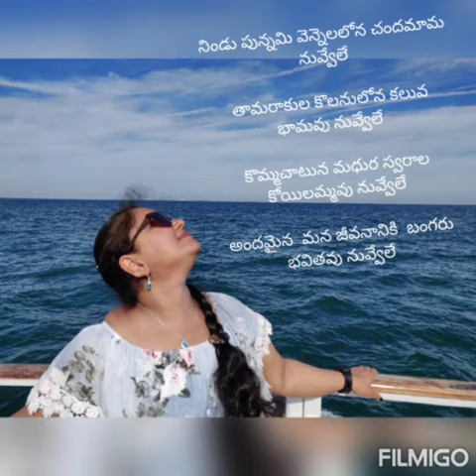The most precious birthday gift ever from my hubby ❤️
Video from Sirisha Naga